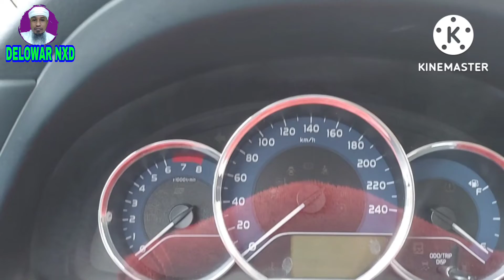মদিনা জাহিদ | সবজি মার্কেট | ও মাছ মার্কেট @delowar nxd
আমার এই চ্যানেল ইসলামী ভিডিও
ইসলামী সওয়াল জওয়াব
এবং ইসলামের বিরুদ্ধে যারা কটুক্তি করে তাদের বিরুদ্ধে ভিডিও বানানো হবে
ইসলামিক ভাবে কিভাবে চলাফেরা করা লাগে খাওয়া-দাওয়া করা লাগে এগুলা নিয়া ভিডিও বানান কি হবে
ইসলামের সংসার কিভাবে চলবে ভিডিও হবে
কিভাবে নিজের এলাকা চলবে না চলবে এগুলার ইসলামিক ভাবে জানার মন্ত ভিডিও করা হবে ইসলামী রাজনীতি ও অর্থনীতি সবকিছু ভিডিও করা হবে
ইসলামের সমাজনীতি নিয়া ভিডিও করা হবে

ছোট ছোট বাচ্চা কিভাবে ইসলামী ভাবে শিক্ষা দেবোনা দেওয়ান এবারে মেয়ে ভিডিও করা হবে

আমার জীবনে যা কিছু কাজগুলো করতে আছি এটা ইতিহাস হিসাবে ধইরা ভিডিও রাখবো

বালা খানা পিনা যদি বানানো হয় এগুলোর ভিডিও করি
হক হালাল খানা খাওয়ার জন্য উৎসাহ দেওয়ার জন্য ভিডিও করি
মা বাবার আদর সোনিয়া ভিডিও করা হয়
ছেলে-মেয়ের হক এবং মা বাবার কর্তব্য
কিভাবে ছেলে মেয়ের হক আদায় করতে হবে
এই নিয়া ভিডিও বানানো হয়
ছেলে মেয়ের হক আদায় না করলে কিয়ামতের দিন জওয়াব দেওয়া লাগবে
মুসলমান হিসাবে সবাইকে জানায় দেওয়া দরকার
জানার কোনও কমতি নাই জানি বেশি কিন্তু মানি হোম
এভাবে চললে আল্লাহর কাছে আমরা পছন্দনীয় হতে পারব না
কিভাবে চললে নবীর বন্ধু হতে পারবেন এই নিয়া ভিডিও করা হবে
যারা নবীর দুশমন আছে তাদেরকে চিহ্নিত করা হবে
নাস্তিকের বিরুদ্ধে ভিডিও করা হবে
myfacebook iD
আপনি দয়া করে আমাকে স্টিক রাস্তা দেখাইয়া দেন Delowar Hussain Nxd